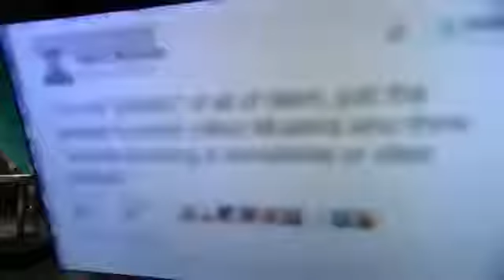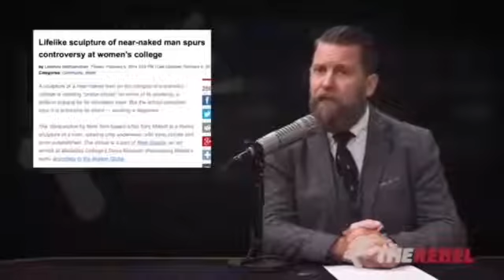HOW ABOUT ASIAN PRIVILEGE Gavin McInnes SHUTS UP Dumb SJW Liberal with one line